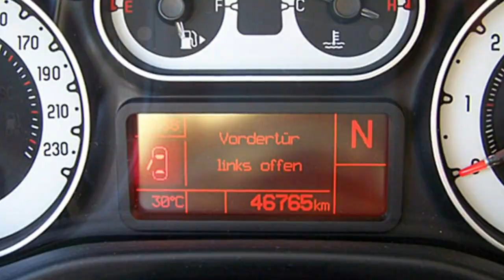Fiat Berlin FCA Motor Village Berlin jetzt Stell Fiat 500L Pop Star Dualogic 05147111 Passione Rot